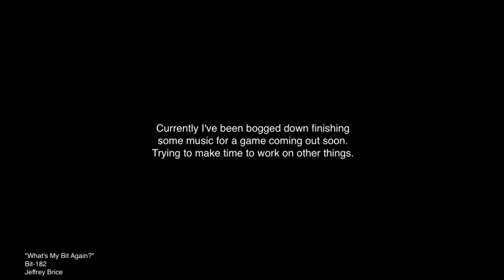May Update!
Just a few quick updates on what's been going on with me. More coming soon!